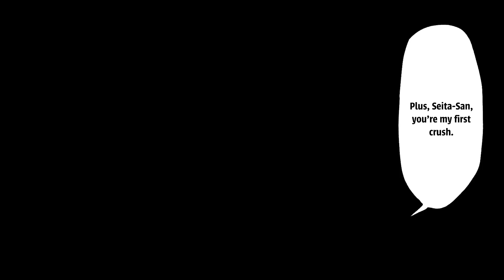【Manga】The president’s daughter looks down on me, a cleaner. but the truth is...